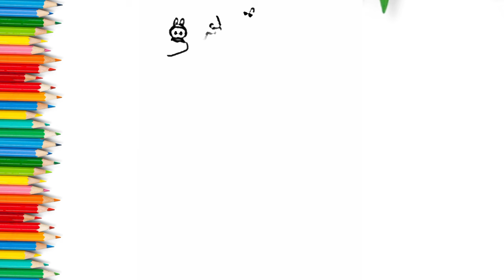DRAWING AND COLORING LABUBU - DRAWING FOR KIDS